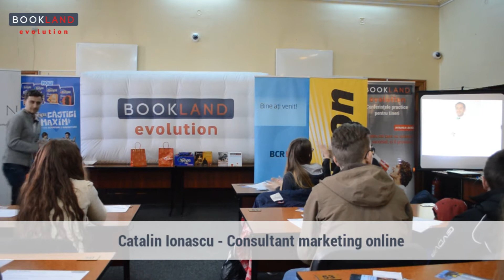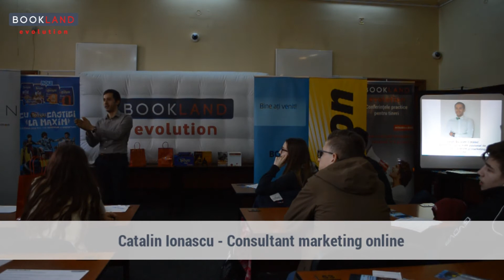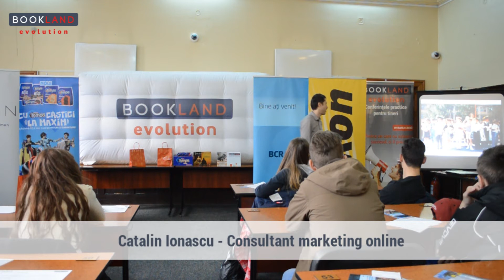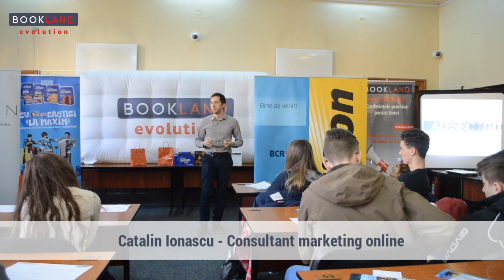Catalin Ionascu la Conferintele practice pentru tineri BookLand Evolution din Brasov